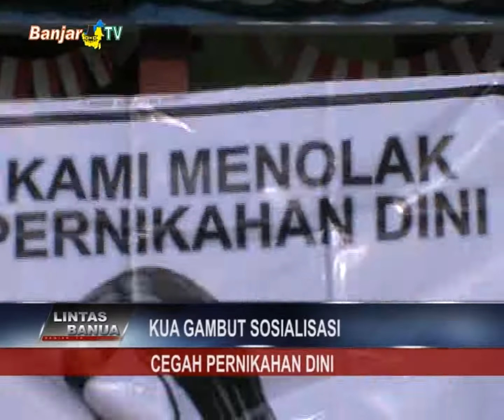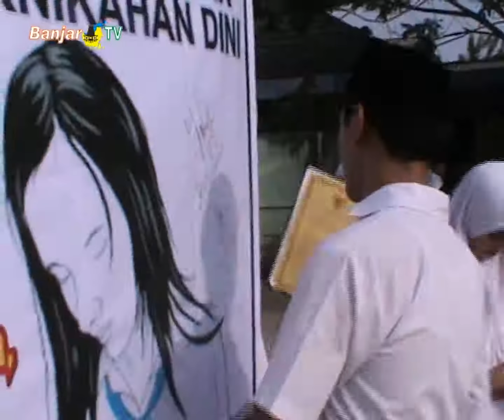KUA GAMBUT SOSIALISASI CEGAH PERNIKAHAN DINI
Guna mengupayakan pencegahan pernikahan dini di kalangan pelajar, KUA Kecamatan Gambut menggelar sosialisasi di Madrasah Aliyah Negeri 3 Banjar, saat kegiatan apel upacara bendera.